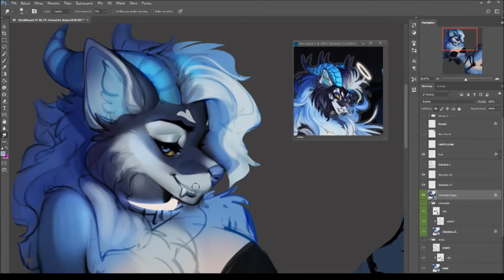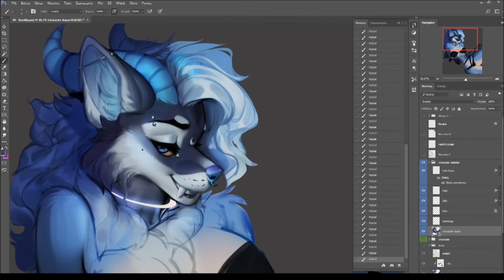Timelapse painting: wolfessa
part of painting process of a commission. Such a beautiful design to work with!

pretty old artwork, it was made somewhere in 2019~!
tools:
Adobe Photoshop
Huion Tablet